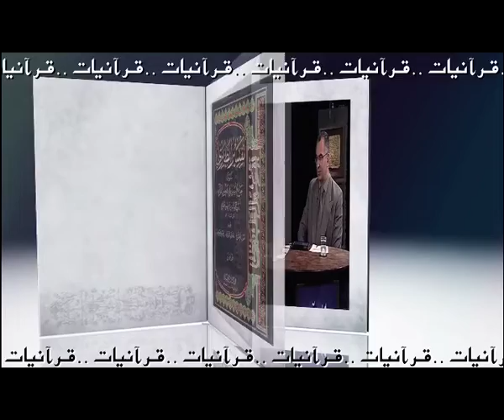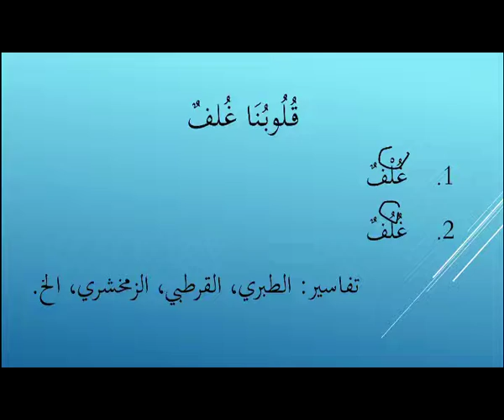Quranyat 102 قرآنيات